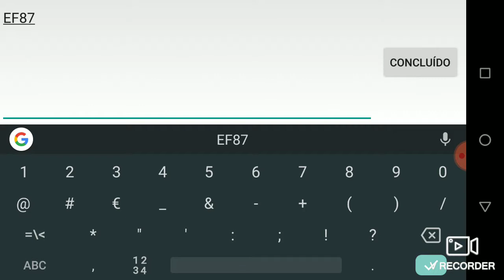MAIS CÓDIGOS (sempre q eu puder vou trazer vídeo mostrando códigos!!)